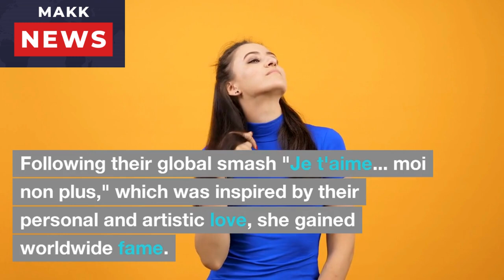Singer and actress Jane Birkin dead at 76 |MAKK News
The English-French star was known for her professional and personal relationship with the musician Serge Gainsbourg and was considered a style icon in the late 1960s and 1970s.

She was born in London but found fame singing in French, and relocated there in the 1970s.

French media reported that she was found dead at her home in Paris.

Her personal and artistic relationship with Gainsbourg - who died in 1991 - made her famous around the world following their international hit "Je t'aime... moi non plus".

The duet was recorded in 1968, months after they met on the set of the film Slogan.

The pair were together for 12 years but remained friends after their split, with Gainsbourg still writing songs for Birkin.

The couple had a daughter, Charlotte Gainsbourg, who is an award-winning actress and singer.

Their relationship has been frequently described as "tumultuous", and Birkin reportedly wrote in her 2020 diaries that there had been violence between the two.

But she frequently defended the man she became so closely associated with, including against charges by one singer that he was a "harasser", in an interview in the Times in 2020.

The pair split in 1981 and Birkin continued her acting and singing career, releasing albums including "Baby Alone in Babylone" in 1983 and "Amour des Feintes" in 1990.

Prior to moving to France and meeting Gainsbourg, she was married to the British composer John Barry until the late 1960s.

Birkin's acting credits included films such as the 1966 classic Blow Up, Death on the Nile (1978) and Evil Under the Sun (1982).

She was also a model and came to be widely seen as a fashion trendsetter, inspiring the Birkin handbag, a style put into production by Hermes.

Menna Rawlings, the British ambassador to France, paid tribute to her on Twitter, describing her as "the most French of British artists".

French culture minister Roselyne Bachelot told the French TV station BFM: "This departure is so sad. She was a beautiful person."

It was reported in September 2021 that she had suffered a stroke, forcing her to cancel a planned appearance at an American film festival.